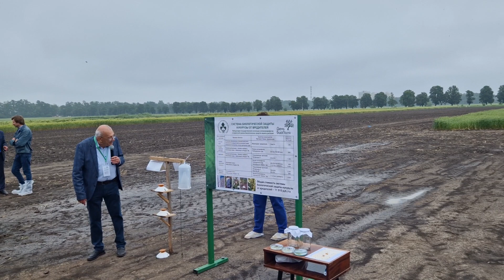День БиоПоля 2023 - энтомофаги на защите полевых культур от вредителей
30 мая принял участие в "День БиоПоля 2023", который проводится "Федеральным Научным Центром Биологической Защиты Растений". Мероприятие началось с посещения полевых делянок, где сравнивались системы биологической защиты и выращивания растений и системы интенсивной и интегрированной защиты и выращивания растений.
В этом видео выступление эксперта центра биозащиты растений на тему применения энтомофагов для борьбы вредителями полевых культур.

Если у вас есть желание:
1. Приехать к нам в качестве волонтёра,
2. Присоединиться в качестве члена команды,
3. Стать этическим инвестором,
4. Пройти обучение или заказать консультацию в нашем учебном центре,
5. Заказать нашу продукцию,